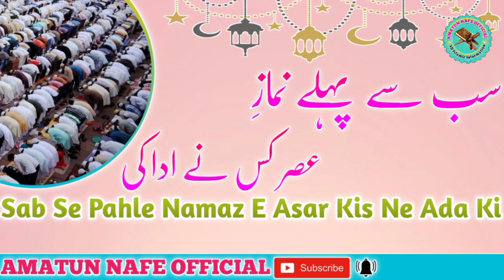Sab Se Pahle Namaz E Asar Kis Ne Ada Ki/Namaz Asar Kis Nabi Ne Padhi By Hafiz Mohammad Ghouse Siraji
AMATUN NAFE OFFICIAL
Sab Se Pahle Namaz E Asar Kis Ne Ada Ki/Namaz Asar Kis Ne Padhi By Hafiz Mohammad Ghouse Siraji

Is Video mein Hum janeinge ke Namaz Asar Kis Nabi Ne padhi Aur kab Padhi Ummeed Hai Ye Video Pasand Ayegi